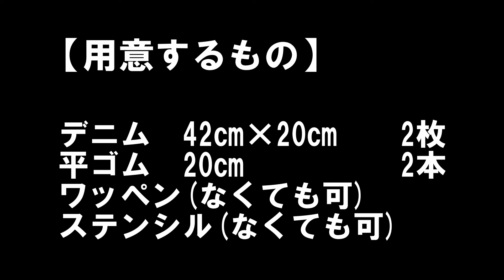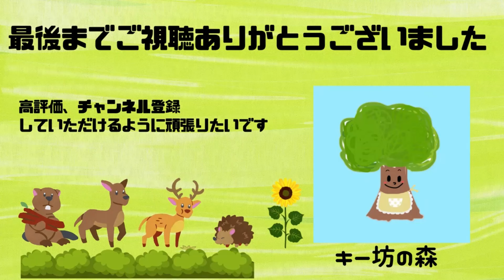【デニムリメイクのアームカバーの作り方(忙しい人用)】アレンジ作品｜簡単便利｜裁縫｜家庭用ミシン｜手作り小物｜生活雑貨#50代主婦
いつも動画を見てもらってありがとうございます(*^^*)
デニムリメイクのアームカバーの作り方を紹介します
忙しい人用に短くまとめました
古着のデニムににこちゃんのワッペンとステンシルをして可愛く仕上げました
お気に入りの布でも出来ますので、少しでも参考になれば嬉しいです(*^^*)
前に出した動画です
【布にステンシルする方法】失敗しないコツ｜筆使用｜子どもさんと一緒に｜簡単にできる

【ショート丈のアームカバーの作り方】少ない布で作れる｜裁縫｜家庭用ミシン｜手作り小物

【ロング丈のアームカバーの作り方】1枚布で作れる｜ガーデニング｜水仕事｜裁縫｜家庭用ミシン｜手作り小物｜布小物#50代主婦

【ショート丈のアームカバーの作り方】レモン柄｜少ない布で作れる｜裁縫｜家庭用ミシン｜手作り小物｜生活雑貨#50代主婦

デニム　42㎝×20㎝　　2枚
平ゴム　20㎝　　　　　2本
ワッペン(なくても可)
ステンシル(なくても可)